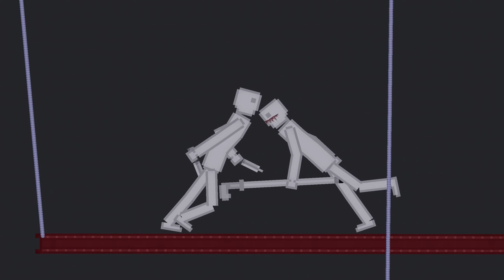People Fight Each Other In People Playground (75)